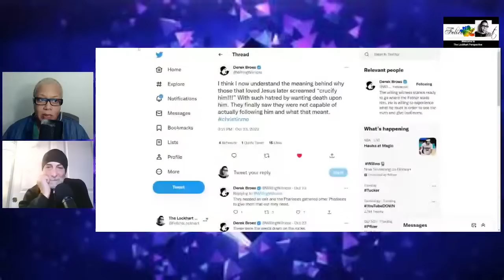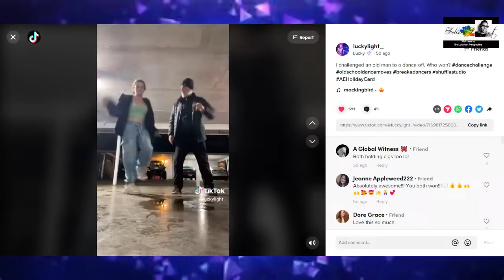Guest: Derek Broes - WILLING WITNESS (Formerly, Global Witness)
Our Guest:
Derek Broes', former life, before he was called to teach, he served as Senior Vice President of Worldwide Business Development at Paramount Pictures, A Viacom Company. At Paramount Broes has been responsible for establishing digital strategy, marketing and helping to drive the companies most public partnerships such as the Apple Itunes, Amazon, and Walmart partnerships. Prior to joining Paramount in 2006 Derek lead the global wireless strategy and business development team for Windows Media® at Microsoft Corp., pushing entertainment convergence within the wireless space. Broes has been at the forefront of media and technology for more than a decade and is nationally recognized as an influential leader in the film and high-tech industries. Before joining Microsoft, Broes was an entrepreneur of successful media and technology companies, including the post-production feature film industry’s first all-digital post-production sound design and editing facility, located in Burbank, Calif.

The Host:
Narrated news articles, interview's & current events
Hon. Dr. Felicia Lockhart, is a Master Empowerment Coach - teacher, licensed & ordained minister; whose down to earth approach to life’s challenges, has helped many.
She's a Licensed FCC  Radio Announcer. (Yep, they used to require a license)
Women's advocate, Ministering to hurting women and youth
“This is one of the best voices to walk into my studio in a long time" vocal coach Seth Riggs.

Snail mail:
The Felicia Lockhart Group
645 Wynn Drive Unit 5777